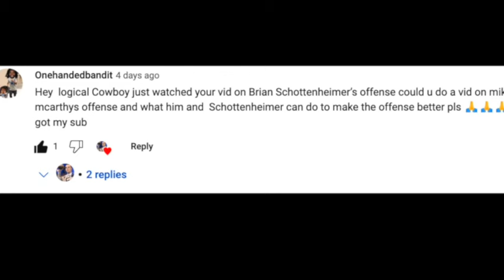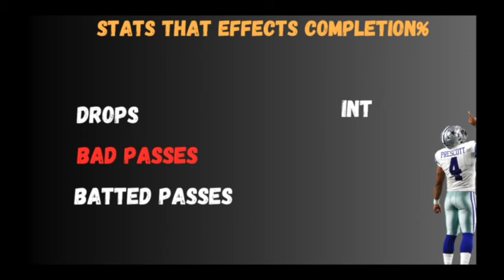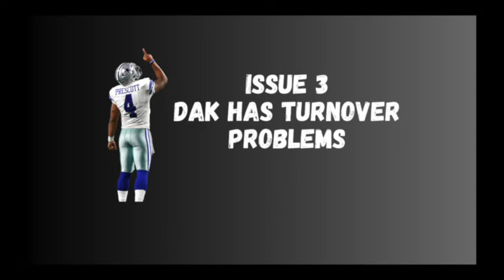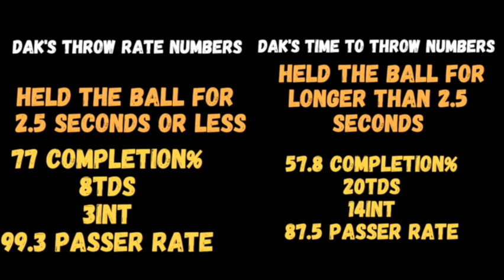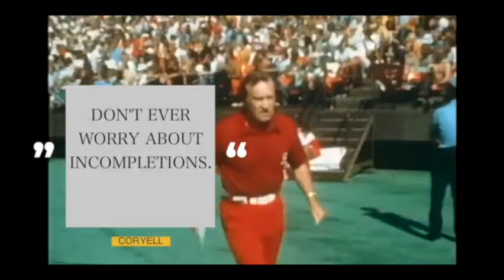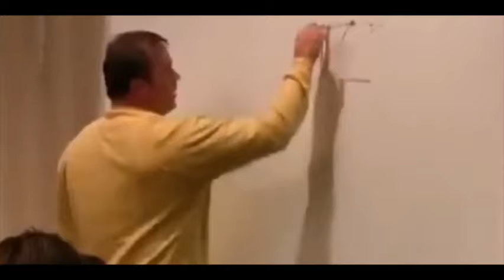Mike Mccarthy and his West Coast Offense will Change the league this season!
Narrator: The Logical Cowboy